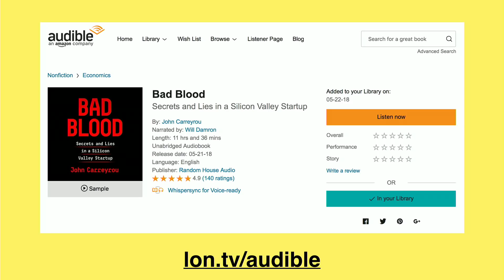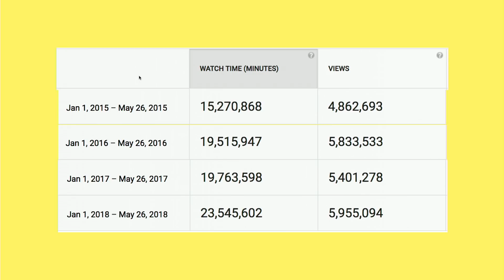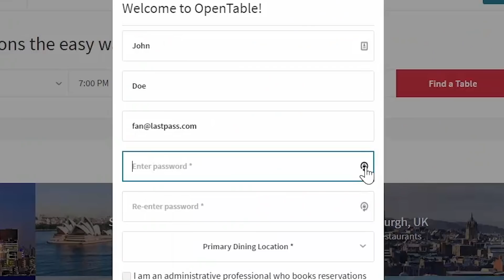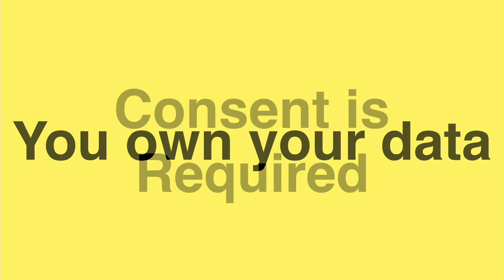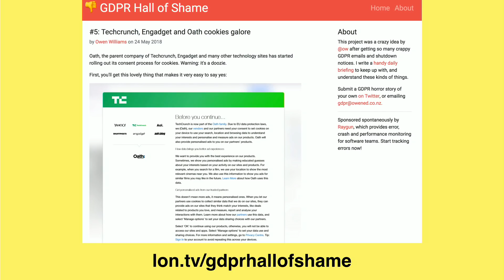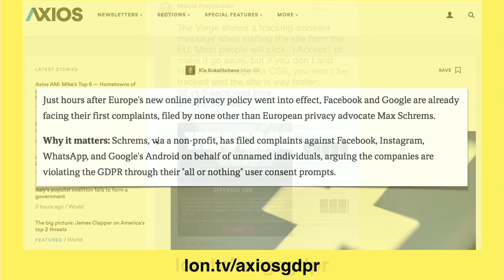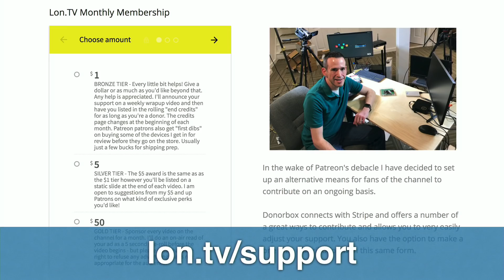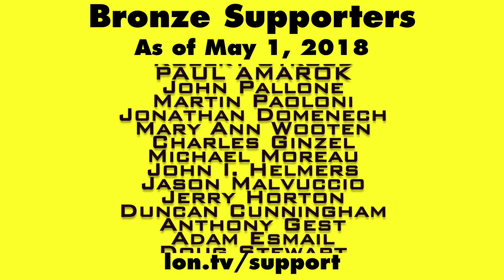Weekly Wrapup 202 - GDPR's Private Enforcement is a Bad Idea, Password Managers, and more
- This week I explore the new EU GDPR regulations and why its private enforcement provisions might result in a lot of frivolous lawsuits. That plus password managers, the YouTube algorithm favoring smaller creators, and more.

VIDEO INDEX:
0:00 - Intro
00:41 - Supporter Thank Yous
01:02 - (non)ad - Audible/Bad Blood (affiliate link)
02:48 - Week in Review: Extra's channel
03:16 - Week in review: Main channel
04:09 - On My Mind: YouTube algorithm is helping smaller creators
07:08 - Q&A: Am I getting bored?
09:08 - Q&A: Password managers
11:48 - Q&A: GDPR
13:00 - GDPR: Consent
13:51 - GPDR Emails
14:42 - GDPR: Revoking consent / opting out of data collection
17:08 - GDPR relies on private enforcement and lawsuits
19:21 - GDPR lawsuits have already begun
22:05 - Q&A for you: Your thoughts on the GDPR?
22:19 - Channel of the week
22:53 - Coming up this week